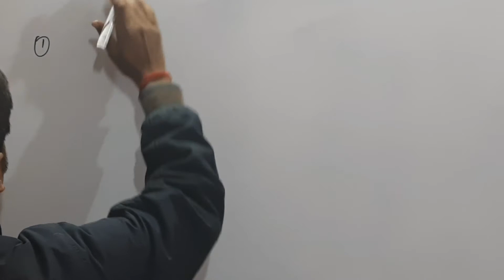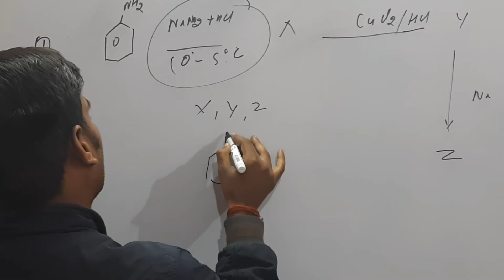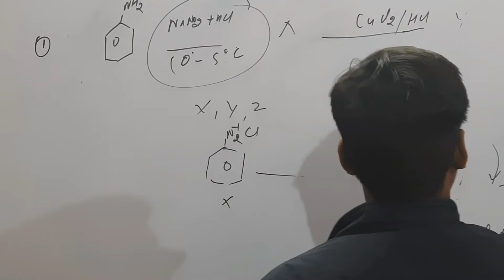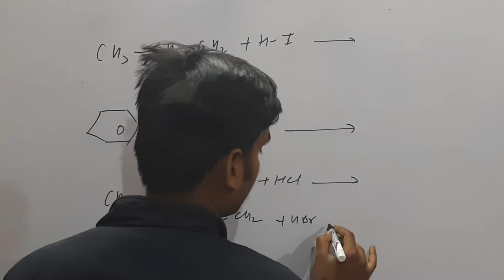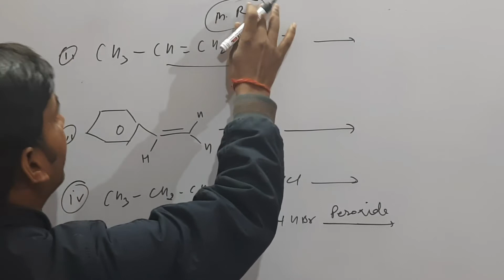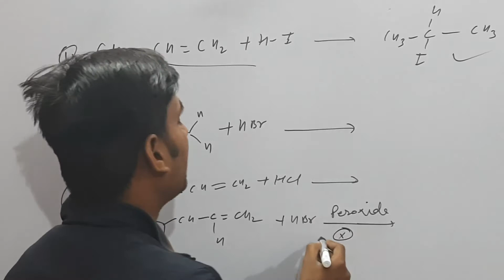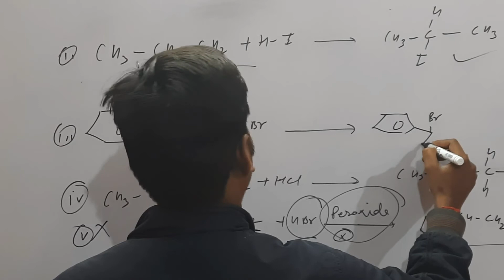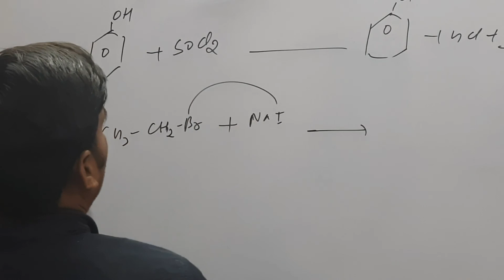Haloalkane and haloarenel Important Questionsl IIT-JEE I NEET l CBSE board 2021l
Haloalkane &Haloarenel IIT-JEE lNEET I CBSE Board 2021l Most important reactions l